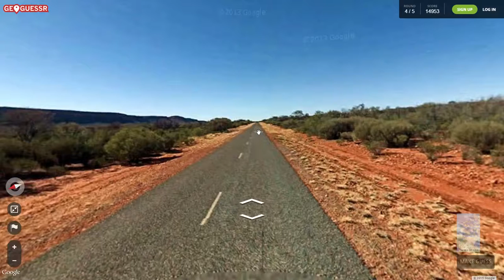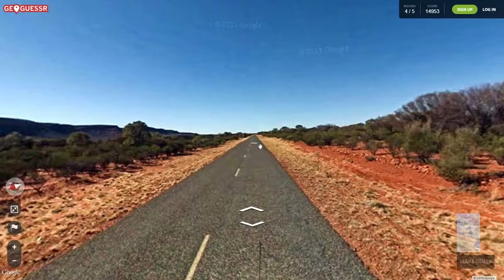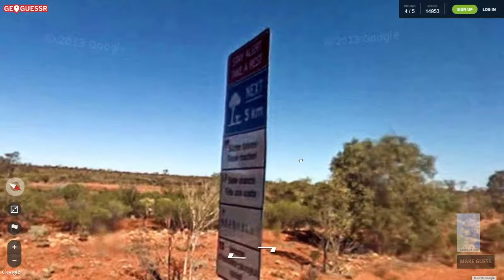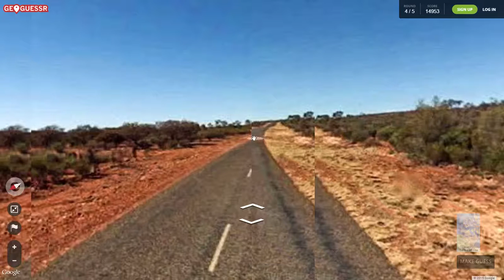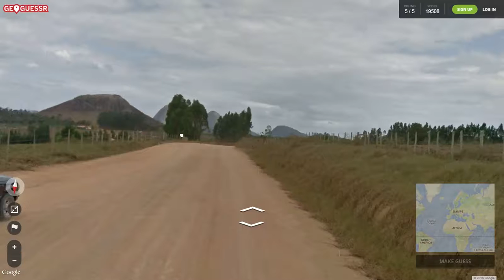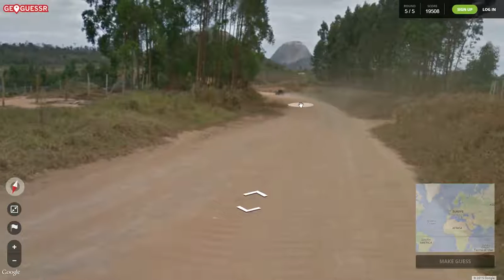Lets Play Geoguessr - Part 3: Game 1, Rounds 4 & 5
Please excuse any problems with the audio in this video. Fraps doesnt seem to play nice with my web browser.